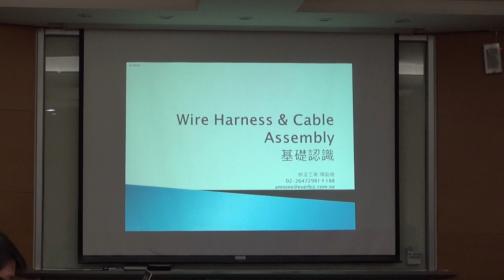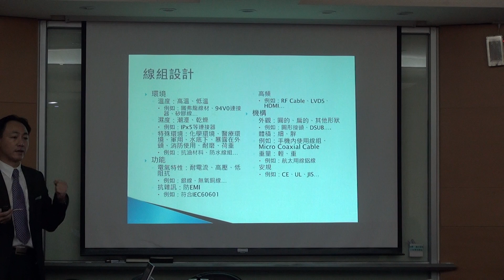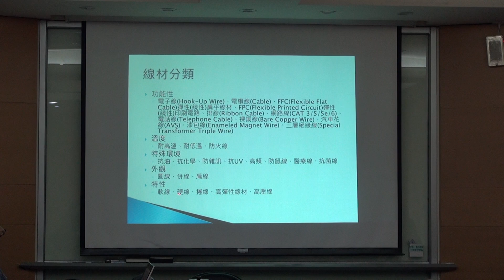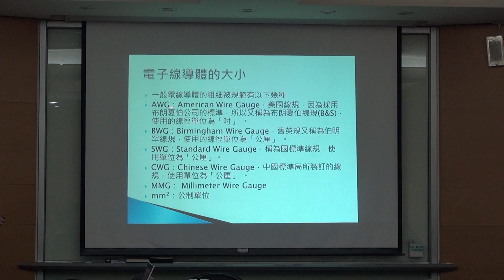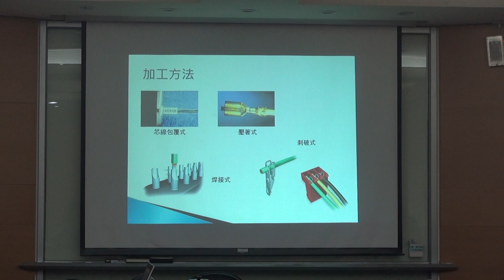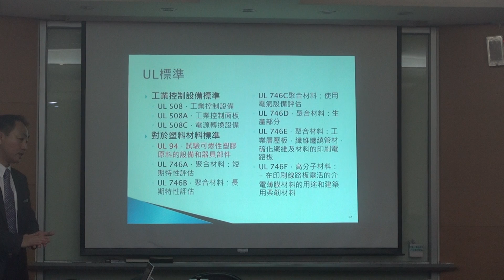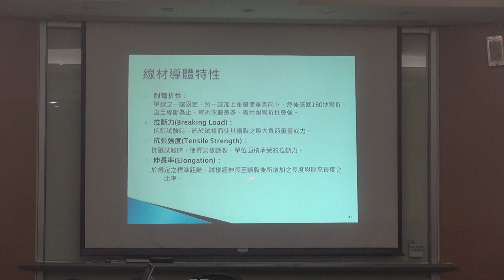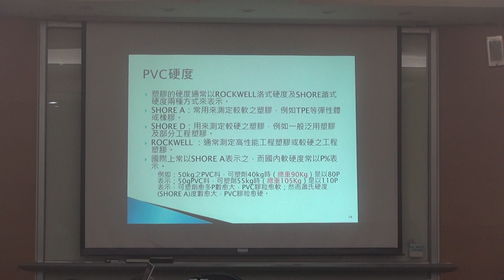Wiring Harness & Cable Assemblies 技術介紹(去立登教學)